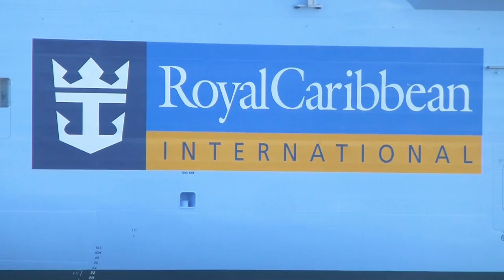ANTHEM OF THE SEAS - ROYAL CARIBBEANS NEWEST SHIP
ANTHEM OF THE SEAS the most innovative and third largest cruise ship in the world